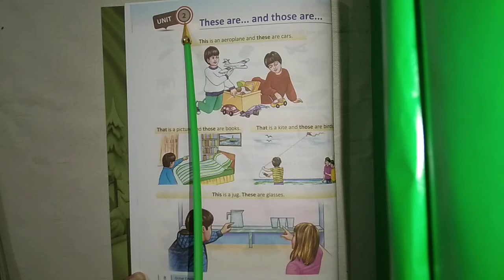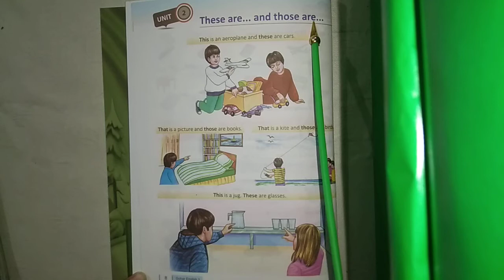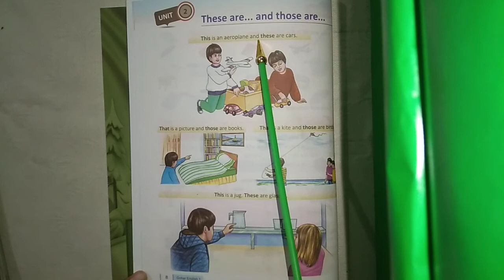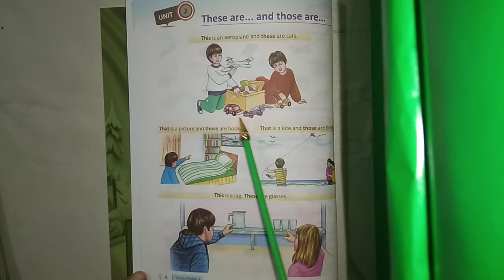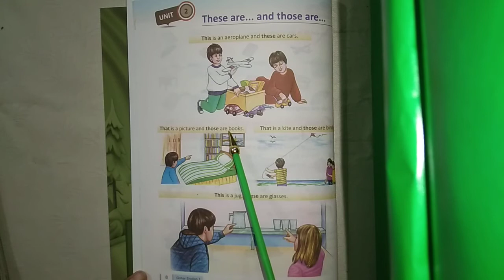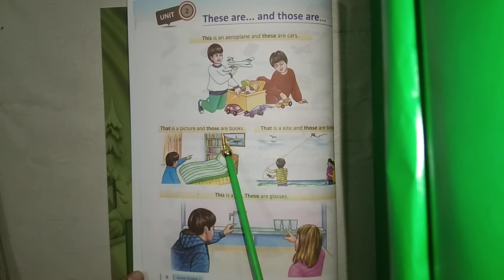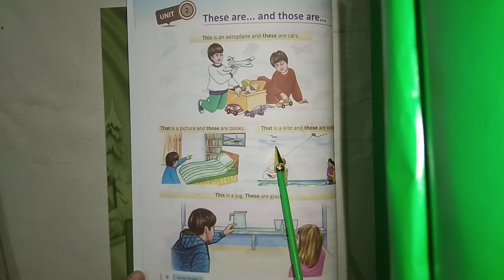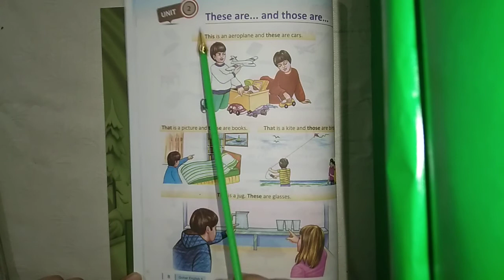English Class 1 Unit 2 Page 8 These are,Those are Reading,W/M,Translation